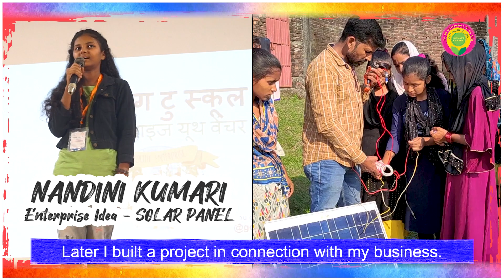Nandini Kumari Darbhanga Enterprise idea Nalanda.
Nandini Kumari -
Nandini Kumari, a young entrepreneur from Darbhanga, has started a solar panel business
in her area. After completing an internship, she realized the potential of this business and
decided to gather more knowledge about it. Nandini learned about how solar panels
generate electricity and how they can provide power to irrigation systems in agriculture
fields. With this knowledge, she started her own business of installing solar panels in her
area. Through her business, Nandini is not only promoting the use of renewable energy but
also helping farmers and others with reliable and affordable electricity for their irrigation and
household needs. Her entrepreneurial spirit and dedication towards a sustainable future is
an inspiration for other young people in her community to explore similar ventures.